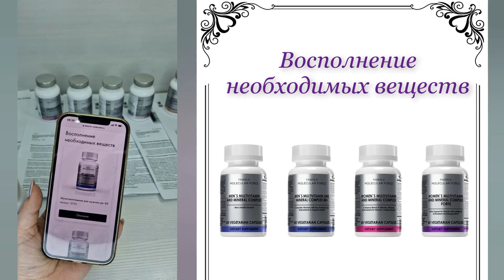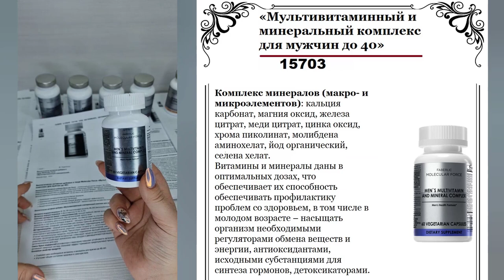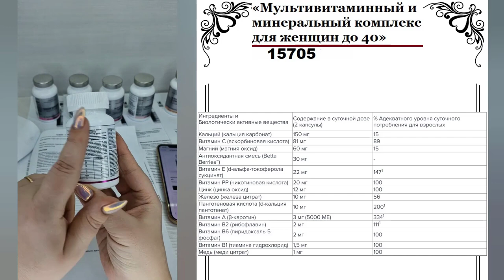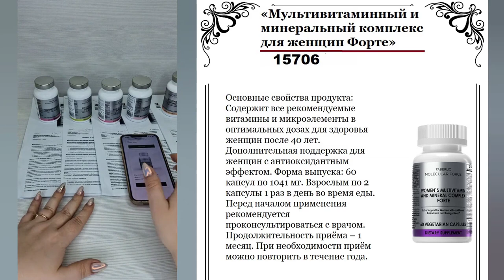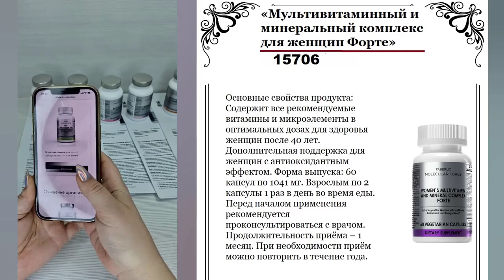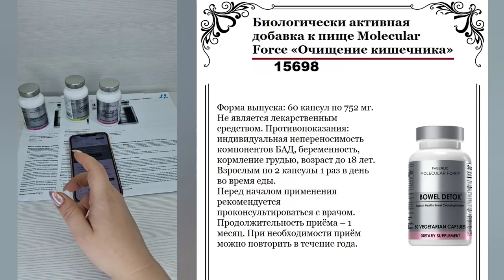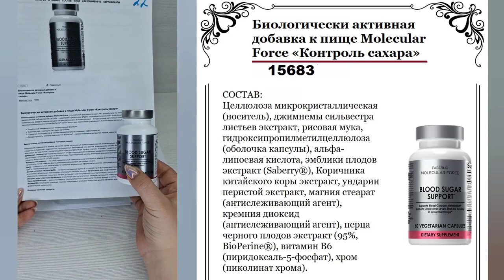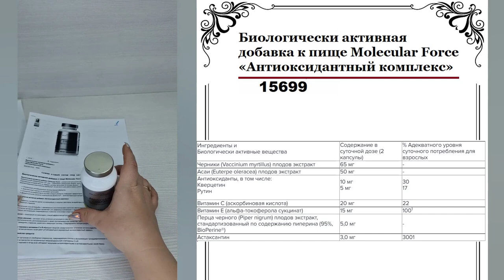Новая линейка БАДов Molecular Force: Очищение организма. Наше здоровье. Восполнение веществ. Часть 6